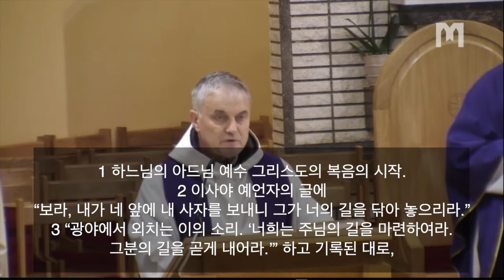2020년 12월5일 메주고리예 본당 미사 복음 및 Fr Ljubo Kurtović 신부님 강론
복음
너희는 주님의 길을 곧게 내어라.

✠ 마르코가 전한 거룩한 복음의 시작입니다. 1,1-8
1 하느님의 아드님 예수 그리스도의 복음의 시작.
2 이사야 예언자의 글에
“보라, 내가 네 앞에 내 사자를 보내니 그가 너의 길을 닦아 놓으리라.”
3 “광야에서 외치는 이의 소리. ‘너희는 주님의 길을 마련하여라.
그분의 길을 곧게 내어라.’” 하고 기록된 대로,
4 세례자 요한이 광야에 나타나
죄의 용서를 위한 회개의 세례를 선포하였다.
5 그리하여 온 유다 지방 사람들과 예루살렘 주민들이 모두 그에게 나아가,
자기 죄를 고백하며 요르단 강에서 그에게 세례를 받았다.
6 요한은 낙타 털 옷을 입고 허리에 가죽띠를 둘렀으며,
메뚜기와 들꿀을 먹고 살았다.
7 그리고 이렇게 선포하였다. “나보다 더 큰 능력을 지니신 분이 내 뒤에 오신다.
나는 몸을 굽혀 그분의 신발 끈을 풀어 드릴 자격조차 없다.
8 나는 너희에게 물로 세례를 주었지만,
그분께서는 너희에게 성령으로 세례를 주실 것이다.”